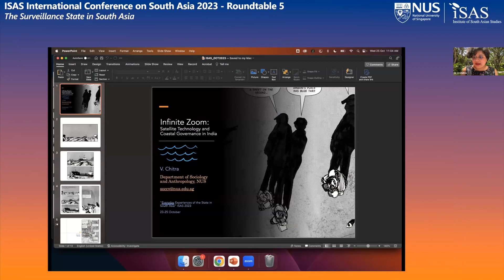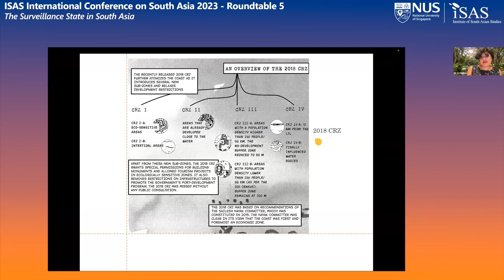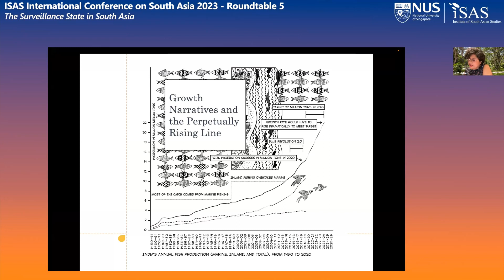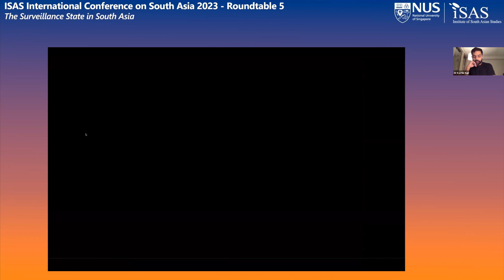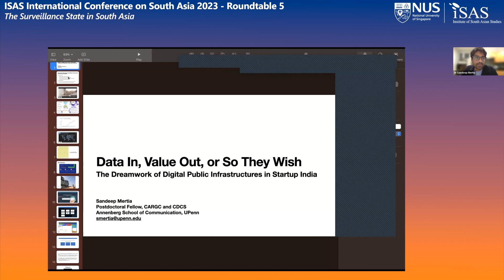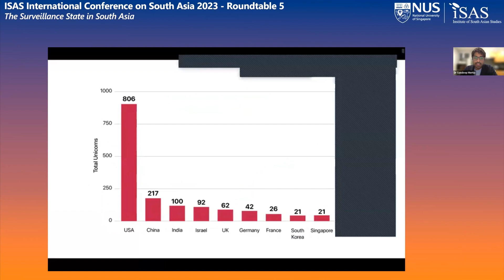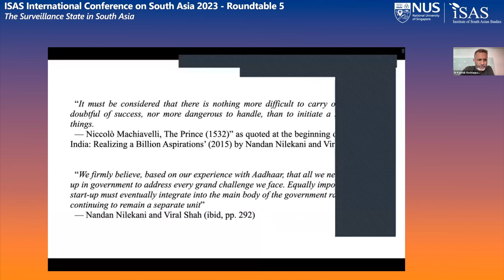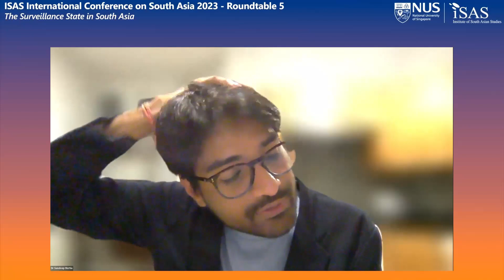ISAS International Conference on South Asia 2023 - Roundtable 5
Roundtable 5: The Surveillance State in South Asia
This roundtable explores how the state regulates data, (mis)information and the movement of people. This panel looks at the following key ideas: How transparent and accountable is state management of public data and information (such as India’s Aadhaar scheme) and what are its political implications? How can we diagnose the recent trends in national security legislation and what are their impact on a free and democratic society? Can links be drawn between environmental or urban design and state surveillance? How do states regulate and tackle increasing misinformation and fake news?